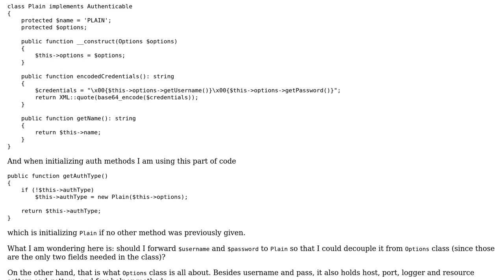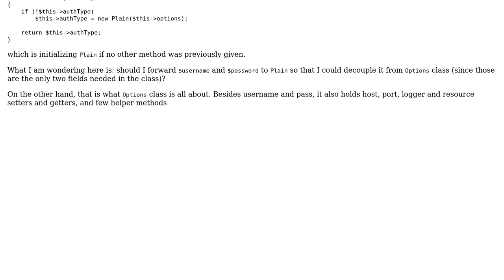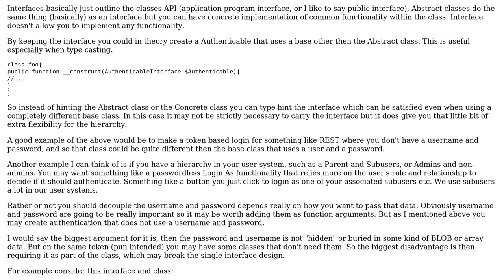Code Review: PHP library that can use different authentication mechanisms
With thanks & praise to God, and with thanks to the many people who have made this project possible! | Content (except music & images) licensed under CC BY-SA | Music | Images & others | With thanks to user Norgul user ArtisticPhoenix user 200_success and the Stack Exchange Network Trademarks are property of their respective owners. You are responsible for your own actions.